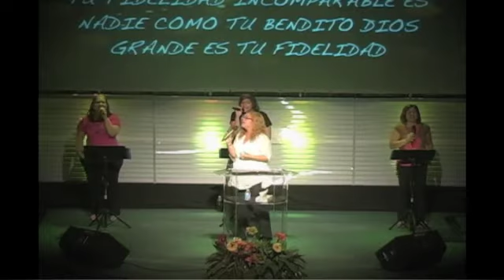Adoremos en Casa SLE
Santuario Las Escrituras

Lugar de Refugio, Donde Desciende la Voz de Dios
"Experimentando Paz, Creciendo en Conocimiento"